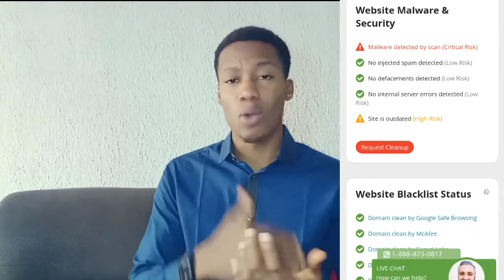Dangers of Downloading from Netnaija O2tvseries (SCARY)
In this video, I explained the DANGERS of Downloading Movies and Series or anything at all from certain sites and the way you can safely do so even though I don't advice such.

But what are the implications of downloading these from an unsafe site and how do you know if the website you are downloading from is safe?
This video shows a list of popular websites like netnaija, o2tvseries, fzmovies.net, TFPDL, Naijaloaded, torrent etc and exposes the vulnerability faced when you visit and unscanned site to download.

BEST ANTI-VIRUS FOR SMARTPHONE
Norton Antivrus @$30 (available for 5 devices)

Avast Antivirus @$40 (Available for 10 devices)

► FOLLOW SE CYBERSAFE ON ANY OTHER SOCIAL MEDIA PLATFORMS:
(I will follow back)

LINK BELOW TO REPORT/SHARE A SCAM OR FRAUD INCIDENT ANONYMOUSLY AND ALSO TO LEARN
THE LATEST SOCIAL ENGINEERING TACTICS USED BY SCAMMERS AND MALICIOUS HACKERS:

► QUESTION OF THE DAY:
HAVE YOU EVER HAD ANY NEGATIVE EXPERIENCE DOWNLOADING FROM THOSE SITES AND MANY MORE.